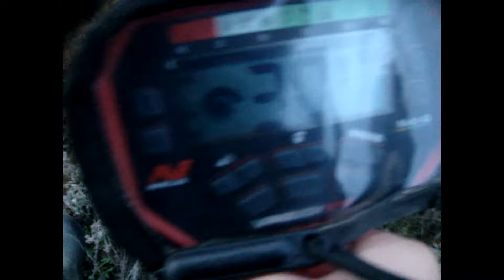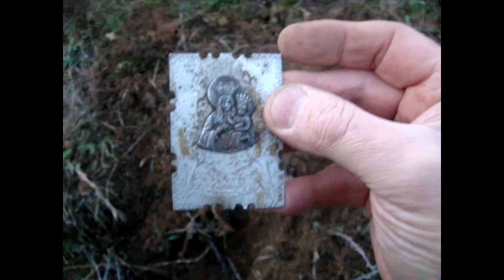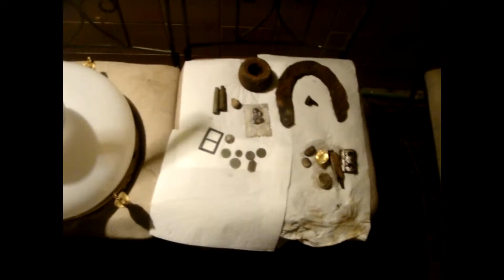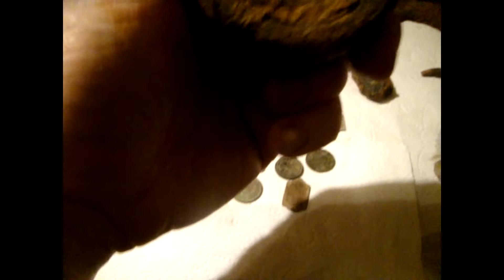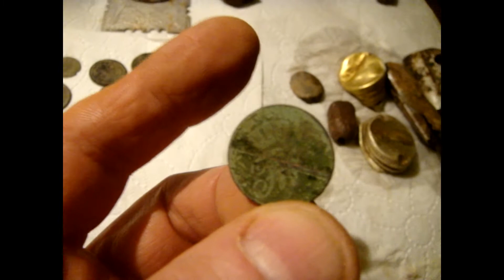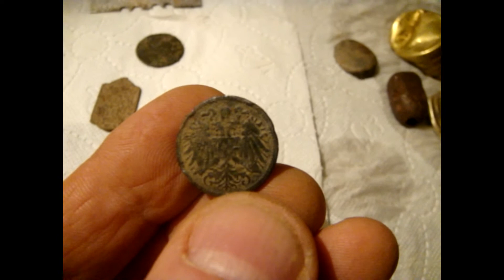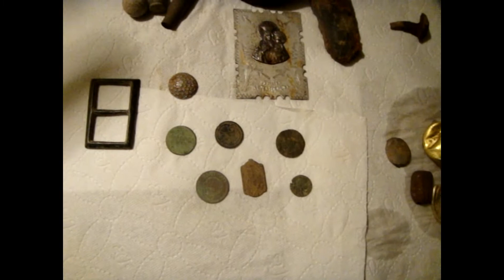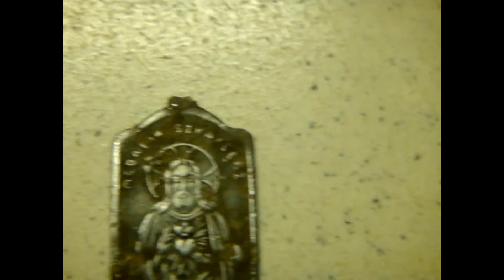Wykopki 2020..Chmury śniegowe Ciemności ale fanty wyszły! Jest radość.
Przepraszam wszystkich za ciemności jakie zaistniały podczas filmu . Miałem mieć podświetlanie w razie takiej sytuacji ale padło.
Nadeszły chmury śniegowe i szybko ciemno się zrobiło. Mimo tego film został nagrany . Słyszycie mnie wtedy co mówię i robię . Nie zapomnij zostawić po sobie śladu i daj krótki komentaż.